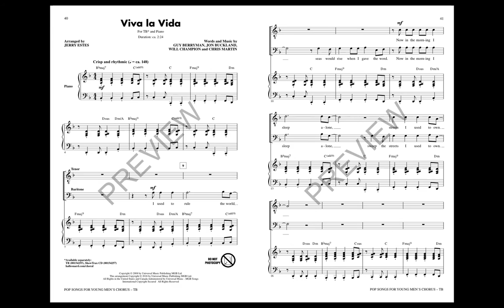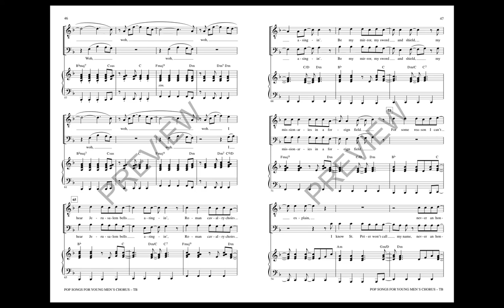Pop Songs for Young Men's Chorus, 5. Viva la Vida (TB Choir) - Arranged by Jerry Estes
Young men will develop confidence and skill with this collection for men's chorus that spans the decades and is designed to give you lots of value with songs your choir will love to perform! Includes: I Lived (OneRepublic), I'm a Believer (The Monkees), My Cherie Amour (Stevie Wonder), Ring of Fire (Johnny Cash), Viva La Vida (Coldplay).